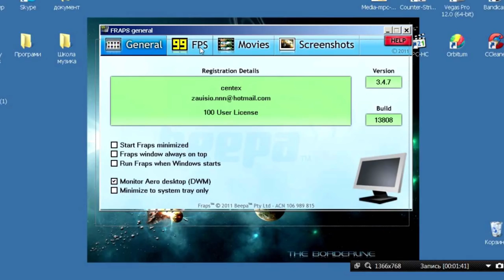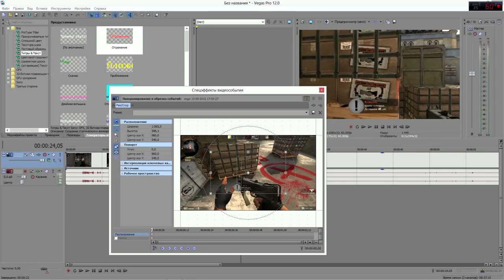История моего канала